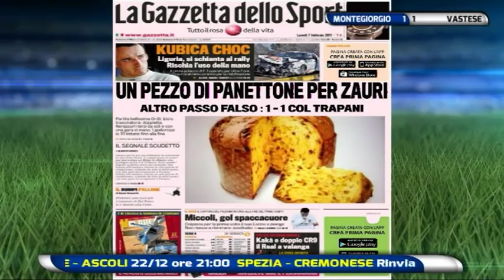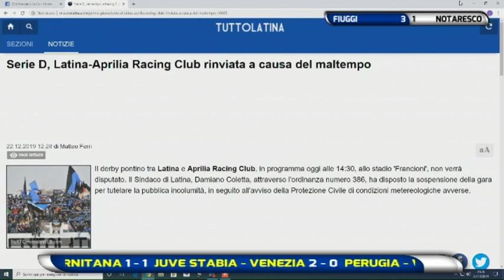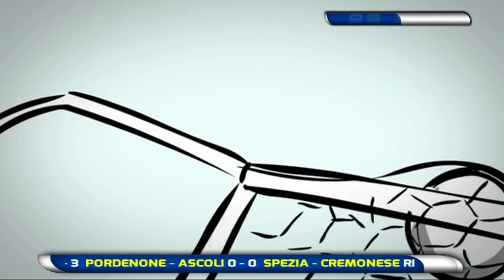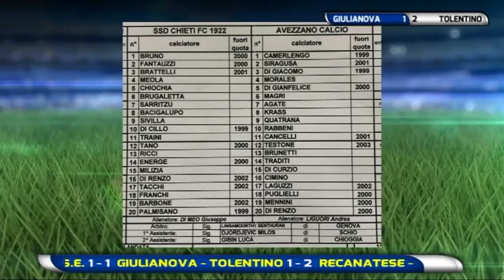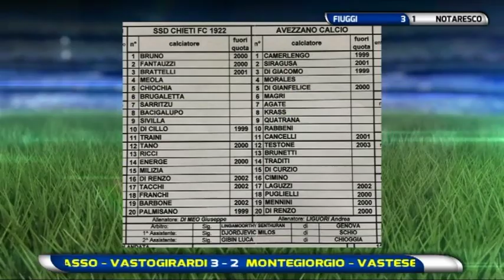Abruzzo del Pallone 18^ puntata del 22 dicembre 2019